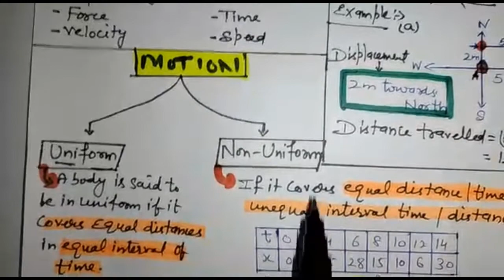Topic- Physical Quantity and speed